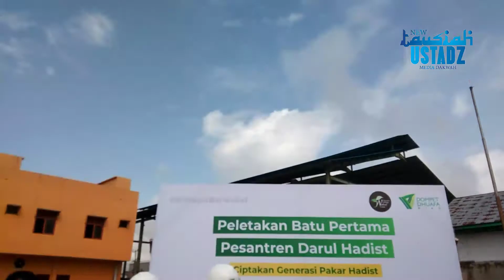Ustadz Abdul Somad Meletakkan Batu Pertama Pesantren Darul Hadist Pekanbaru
Peletakkan Batu Pertama Pembangunan Pesantren Mahasiswa Takhasus Hadis Darul Hadis Riau Dompet Dhuafa Riau dan bedah konsep Darul Hadis bersama UAS.

Wakaf lahan seluas 55 x 35 m yang awalnya diamanahkan kepada UAS, lalu oleh UAS diarahkan ke Dompet Dhuafa Riau, hari ini Alhamdulillah sudah down breaking bersama UAS, Asatidz Cordofa Riau, para donatur dan masyarakat.

Pesantren ini berada di Km 1 jl. Garuda Sakti Panam Pekanbaru. Sekitar 200 m dari perempatan Panam. Insya Allah akan dibangun kolaborasi Dompet Dhuafa Riau dan Yayasan Tabung Wakaf Umat. Pesantren ini berbeda dengan Pesantren Nurul Azhar Palas yang dibangun oleh Yayasan Tabung Wakaf Umat.
Semoga Allah mudahkan dan pusat pengkajian Ahlussunnah wal Jama'ah semakin subur di Tanah Melayu. Amin.